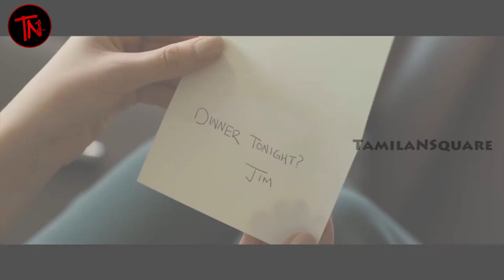இப்படி ஒரு படம் பார்த்து இருக்க மாட்டீங்க | Passenger Sci-Fi | Review | Tamil | By | TamilaNSquare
The video about passengers Movie review

If you would like to remove any movie clips i have used in this video, send a email to and your clips will be removed immediately. We have invested lot of time and effort to raise this channel. I am happy to give the revenue to you.

If you still would like to remove any movie clips i have used in this video, send a email to and your clips will be removed immediately. We have invested lot of time and effort to raise this channel. I am happy to give the revenue to you.